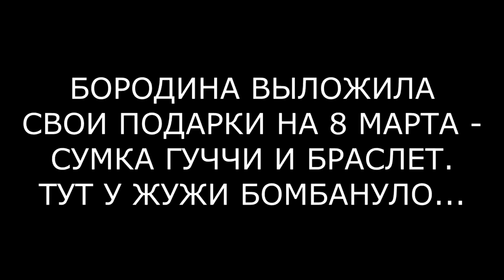ЖУЖА ГАСИТ БОРОДИНУ (ondom2.com)